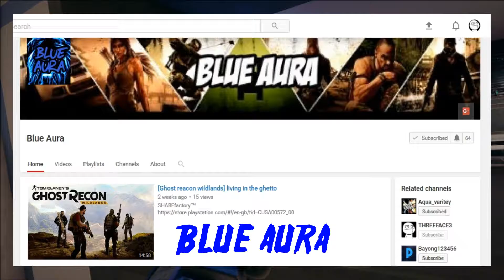SHOUTOUT FRIDAY #2 [ THANK YOU FOR 139 SUBS ]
Hey youtube
this is shoutout to all my super awesome fans , thank you for your time and wish you the very best , have an awesome day .